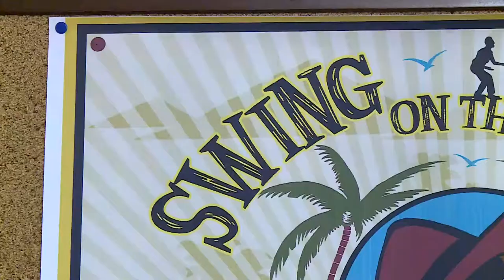A Pescara arriva Swing on The Beach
Si chiama Swing on The Beach la manifestazione di metà agosto che vedrà tre serate di grandi eventi